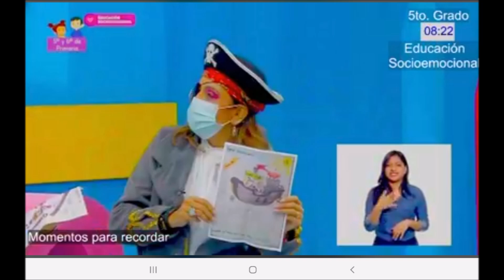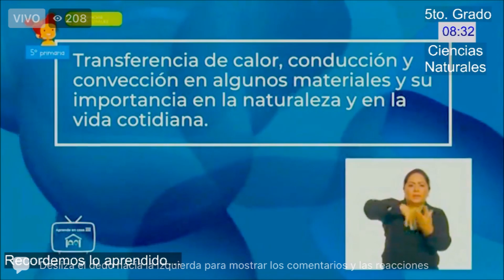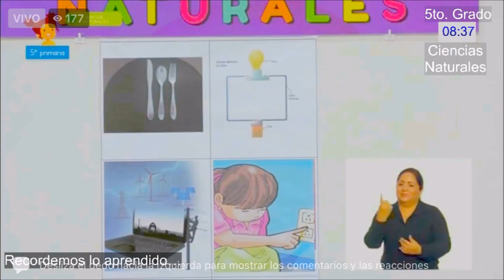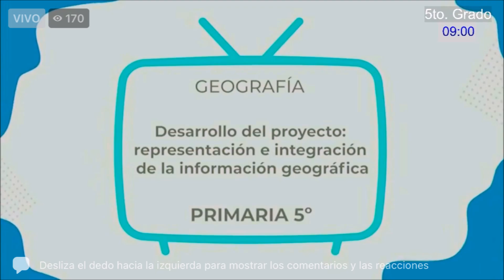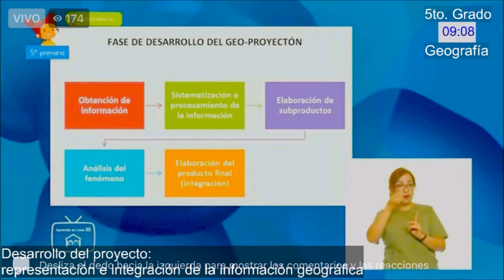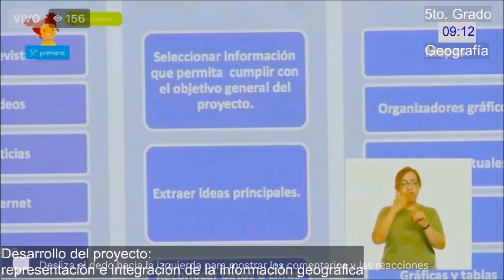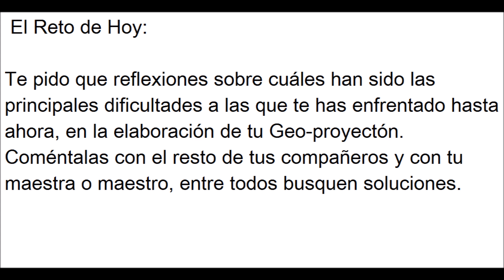APRENDE EN CASA: RESUMEN 5 DE JULIO 5 GRADO DE PRIMARIA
Buen día este es el resumen de las actividades aprende en casa del 5 de julio para quinto grado de primaria.